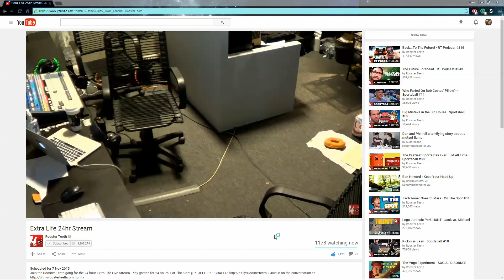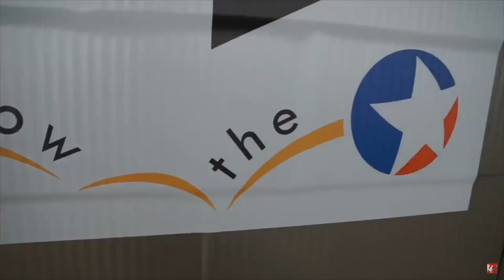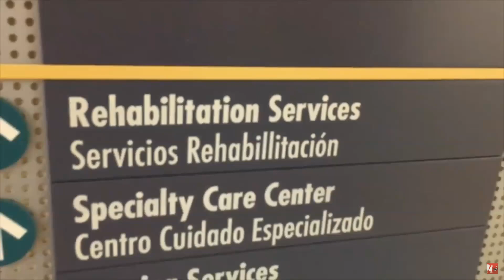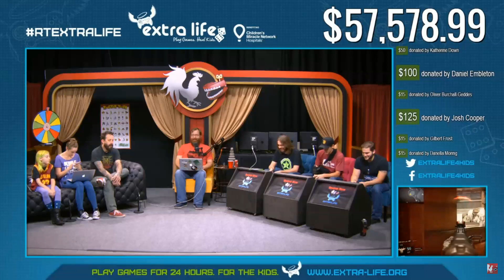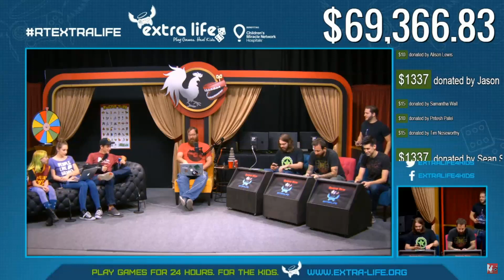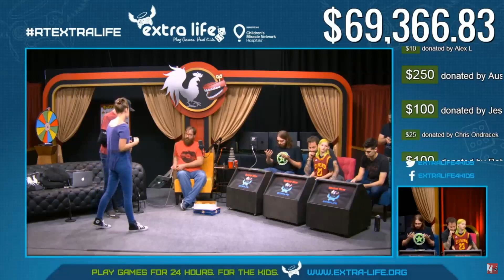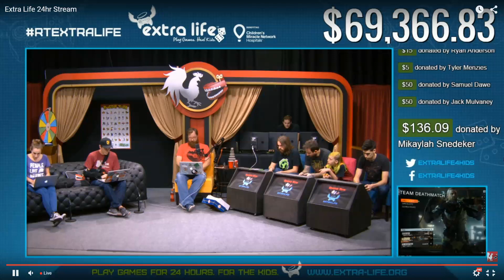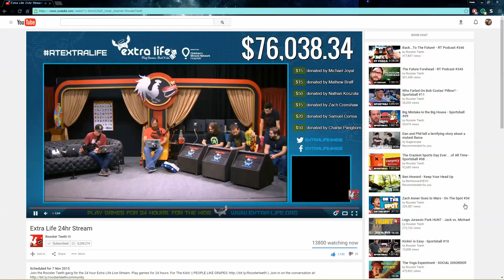Rooster Teeth Extra Life Stream Hour One (1) AH - Geoff, Matt, Jeremy, Caleb, Millie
I need to figure out why everything I record goes so orange :/
Anyway, enjoy the Extra Life Stream!!!